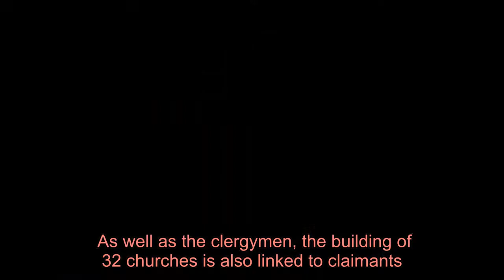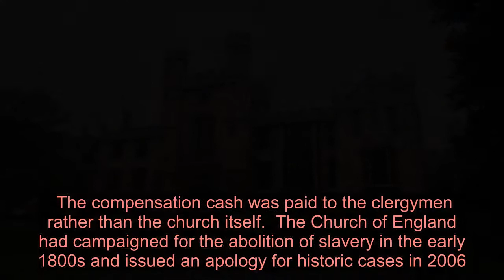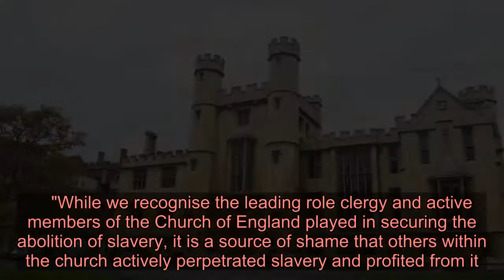Church of England and Bank of England apologise for historic slavery links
THE Bank of England and the Church of England have issued apologies on Thursday night over their historic links to the slave trade.  The Church described its links to slavery as a “source of shame” after it was revealed scores of churches, clergymen and a bishop could have benefited from the trade by gaining compensation paid to plantation owners.  ⚠️ Click here for the latest news on Black Lives Matter   Nearly 100 clergymen from the Church of England are thought to have benefited from slavery according to a database held by University College London (UCL).  It was also found six governors and four directors of the Bank of England are also named as claimants or beneficiaries in the database, according to The Daily Telegraph.  The names include Sir John Rae Reid, who was governor between 1839 and 1841 and who was also a director of the West India Co, who was paid £7.1 million in today's money for his stake in 17 plantations, with 3,100 slaves, across the Caribbean.  The Bank described the slave trade as “an unacceptable part of English history” and said it would block any images of its notorious former leaders from being displayed there.  The UCL database has logged the details of the 47,000 people in the UK who received some of the £20m – equivalent to £2.4billion today – which was paid in compensation under the terms of the 1833 Abolition of Slavery Act.  Three of the world’s biggest banking and insurance companies also pledged to make payments to projects benefiting black, Asian and minority ethnic (BAME) communities after their involvement in the slave trade were revealed.  Royal Bank of Scotland (RBS), Lloyds Banking Group and RSA Insurance said they would be making payments or were considering doing so after they were linked to the UCL database.  Insurance giant Lloyd’s of London and the brewery and pub owners Greene King said on Wednesday they would make donations to BAME causes.  As well as the clergymen, the building of 32 churches is also linked to claimants.  They include Holy Trinity in Barnstaple which, according to British History Online, was "erected at an expense of nearly £10,000, defrayed almost wholly by the Rev. John James Scott".  The Rev. John James Scott was the main beneficiary of more than £100,000 in today’s money paid out in compensation over plantations in Jamaica which belonged to his father.  Other clergymen who benefited from the compensation scheme were brothers Rev George Trevelyan and Rev John Thomas Trevelyan, of Somerset.  Along with other family members, they received more than £3m in today's money when they had to give up six estates in Grenada, which they inherited from their father, where more than 1,000 people were enslaved.  The